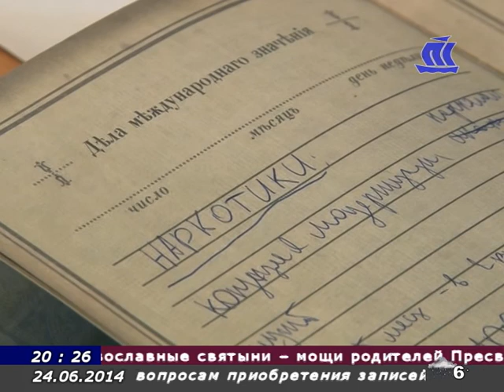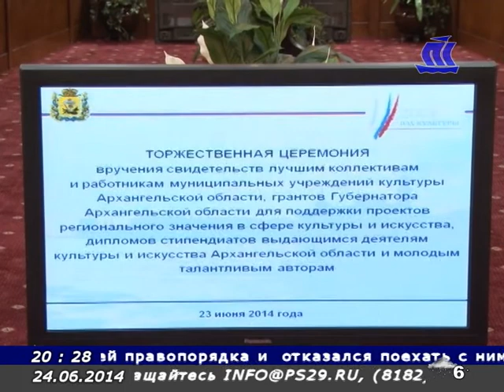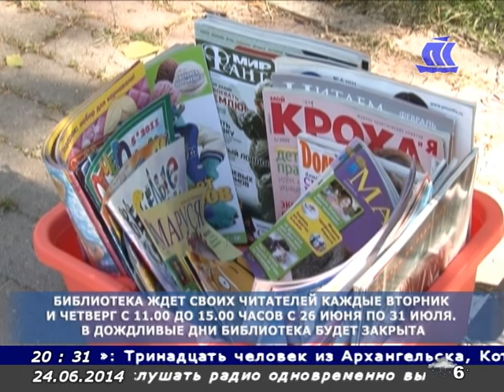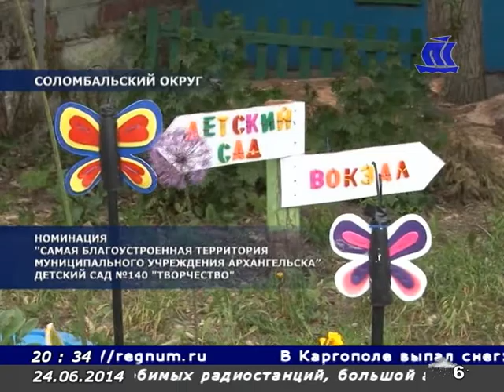Панорама Севера 24 06 14